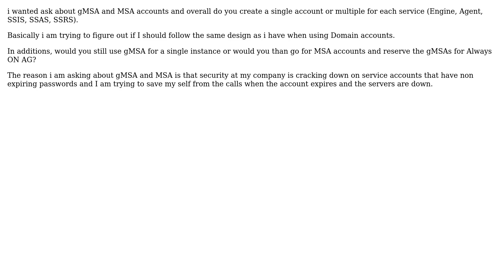Databases: MSA and gMSA and SQL Services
With thanks & praise to God, and with thanks to the many people who have made this project possible! | Content (except music & images) licensed under CC BY-SA | Music | Images & others | With thanks to user Marcin Wilczek user David Browne - Microsoft and the Stack Exchange Network Trademarks are property of their respective owners. You are responsible for your own actions.